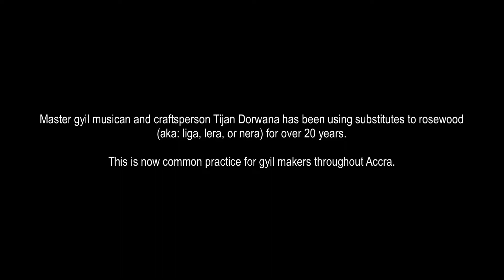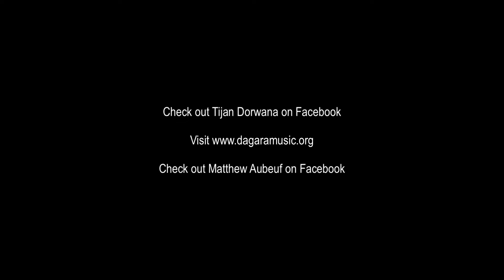Brifor the beautiful Xylophone play by Dorwana Tijan....very fantastic and well displayed. watch it.